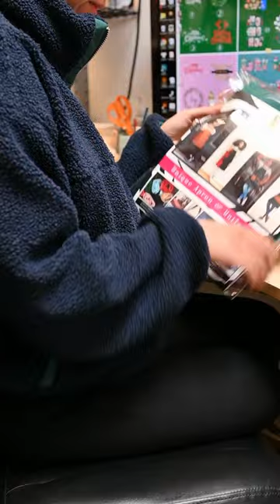Easter Bunny Apron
Your sister will cry when getting this Easter Gift - DIY Easter gift ideas